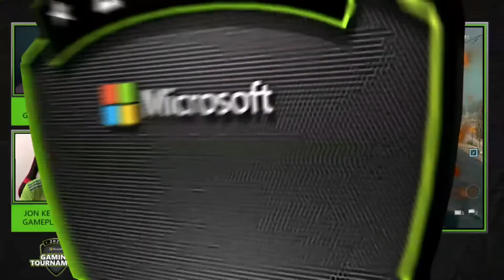Team xCloud (Ofek and Diego) at the 2021 MSFT Gaming Tournament - Warzone BR Duos!!